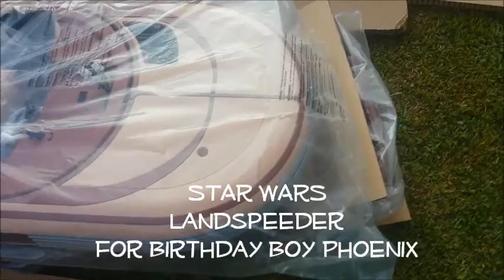Phoenix and Savannah's 1st Birthday Party - 08-12-18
My great nephew Phoenix and his cousin Savannah, celebrate their 1st big birthday party with a bang, with Harry Potter as the theme. It was lots of fun. Family and Friends showed up to throw these two great babies a fun time, and it was a hit.

My great niece Scarlette, took the helm of the battery powered Landspeeder, which I bought at Toys 'R Us days before they closed for a great discounted price, but it's really for Phoenix to drive and ride around, when he gets older.

Good Times.

Video filmed and edited by Tim